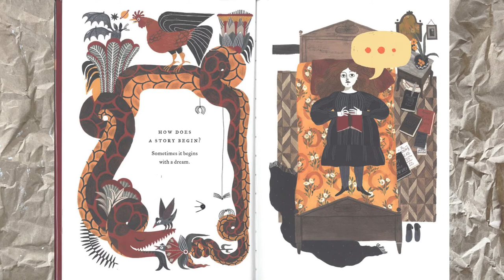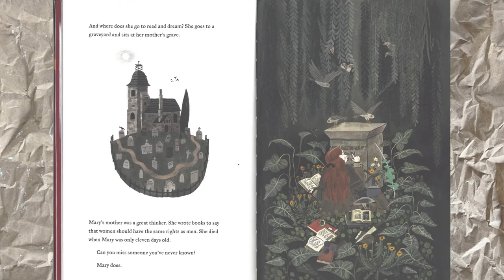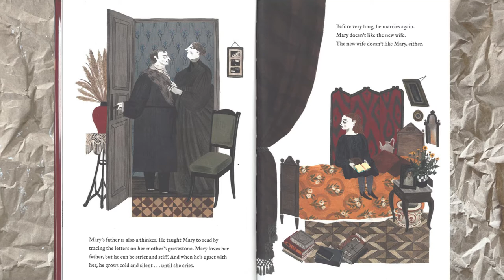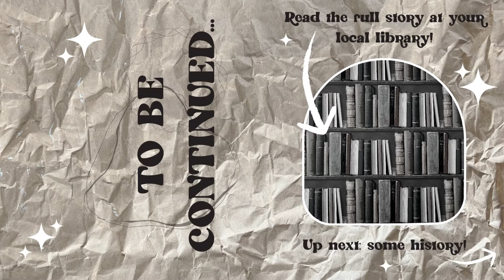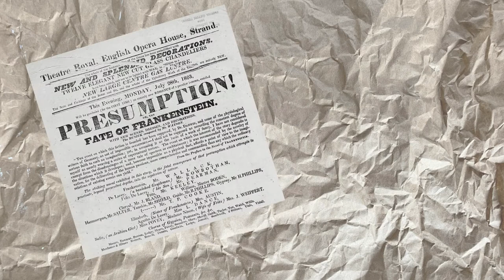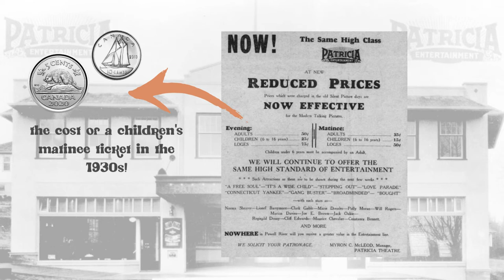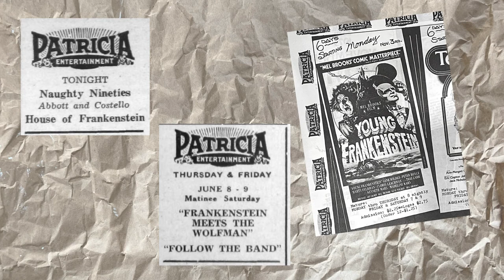Portal to the Past: Mary Who Wrote Frankenstein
Time travel with picturebook tales from the Powell River Pubic Library and real historical content from the Powell River Historical Museum and Archives!

This month's story is Mary Who Wrote Frankenstein written by Linda Bailey and illustrated by Júlia Sardà, read to you by Sonia Zagwyn from PRPL. After the story, Joëlle Sévigny from the Powell River Historical Museum and Archives will tell you about the history of the Patricia Theatre.